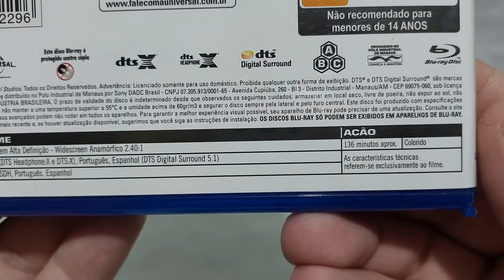VELOZES E FURIOSOS 8 | BLURAY